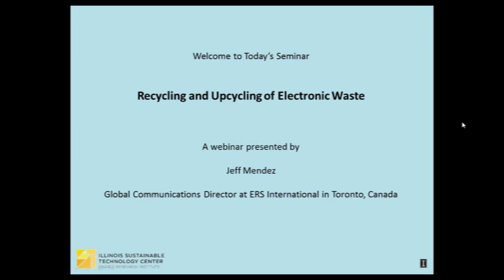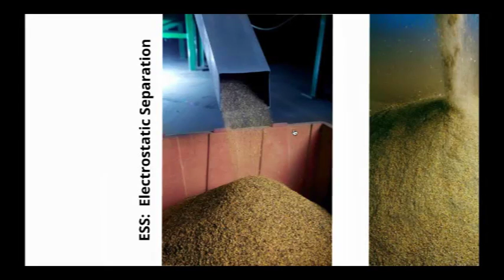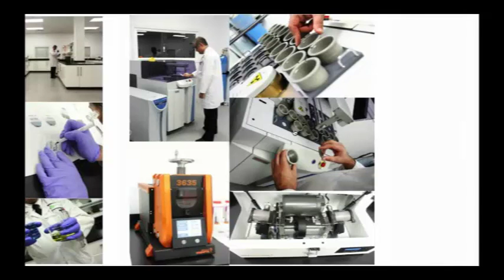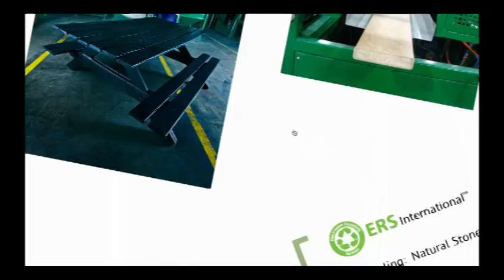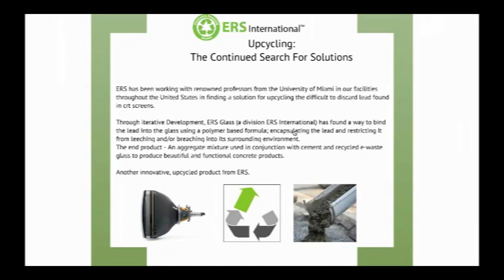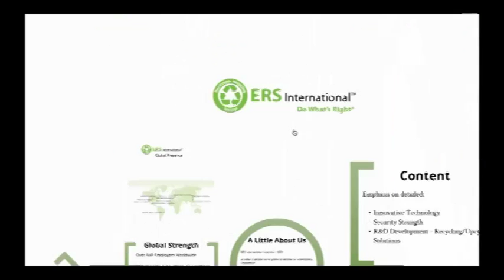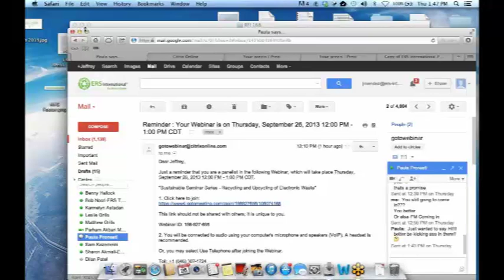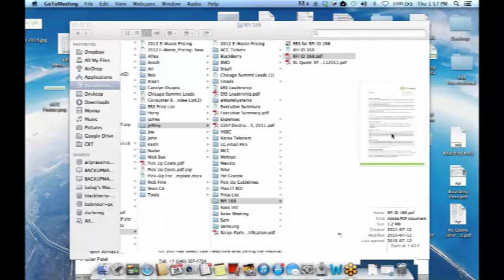Recycling and Upcycling of Electronics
Presented on September 26, 2013, by Jeff Mendez - Global Communications Director, ERS International (via webinar from Toronto, Canada)

Abstract: Electronic waste is a growing problem nationally and globally. As a leader in environmentally responsible electronics recycling, ERS International develops and utilizes new technologies, which allow them to obtain maximum recovery value of electronics via electrostatic separation & particle classification. They also are very focused on upcycling e-waste materials into innovative products. Upcycling is the process of converting waste materials into new products of better quality or for better environmental value. ERS has made significant headway in this untapped field of upcycling. They have discovered how to conjunctionally reuse waste materials from other industries as well such as natural stone waste. This webinar discussed their electronic waste handling, processing, and upcycling activities.